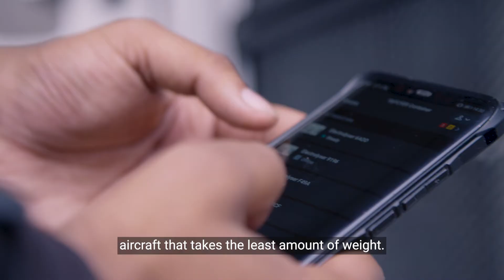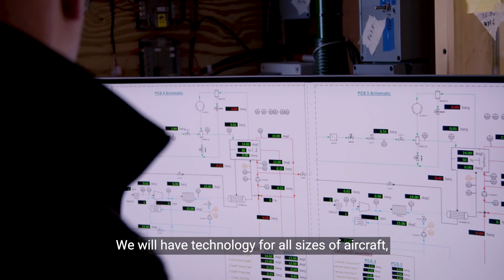Carbon free plane travel by 2050? ZeroAvia's hydrogen electric powertrain could make that possible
Can we make the aviation industry carbon free by 2050? Kal Miftakahov, CEO and founder of ZeroAvia, absolutely believes we can.

ZeroAvia aims to help aviation achieve a 100 percent reduction in emissions by 2050. The company isn't just targeting carbon emissions, they also want to tackle nitrogen oxides, high temperature water vapour and particulate emissions produced by planes.

The solution? Hydrogen fuel cells. ZeroAvia’s vision is to replace turbine engines with hydrogen that will be converted into electricity by fuel cells. The result could be noiseless, zero emission aircraft.

And it could be a reality within three years - watch the video to find out more.